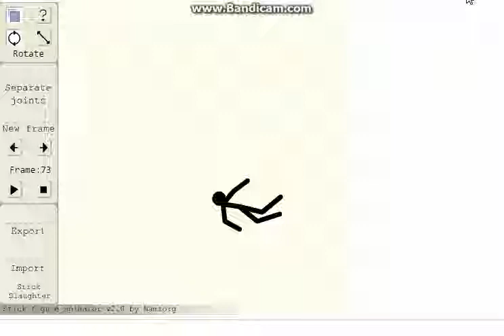Olha so quem aprontou e se ferrou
lkkkkkkkkkkk